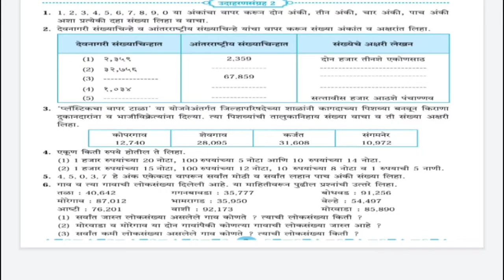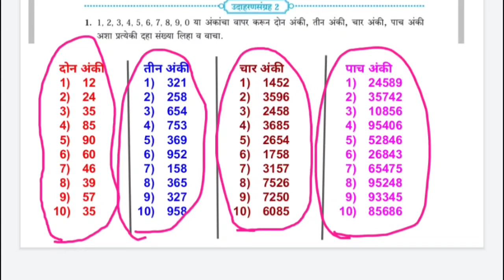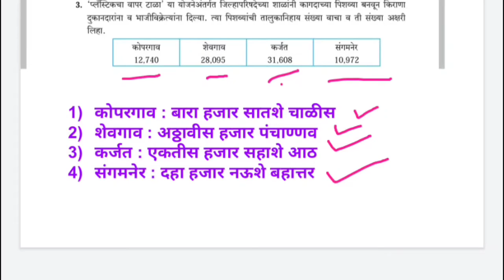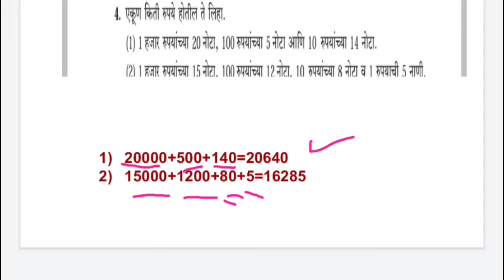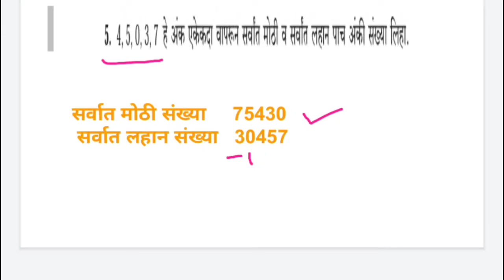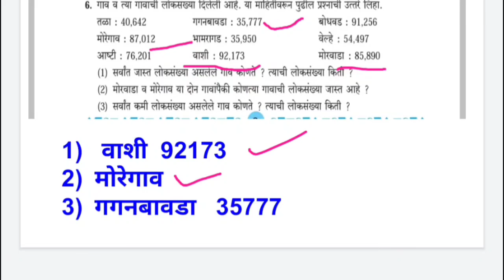संख्याज्ञान # पाचवी गणित # उदाहरण संग्रह दोन#smartmathscienceteacher